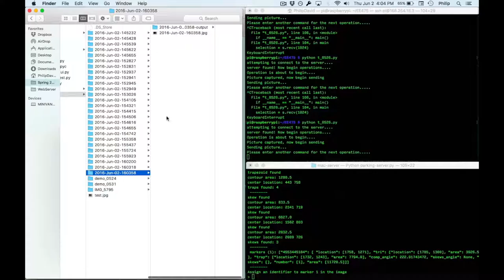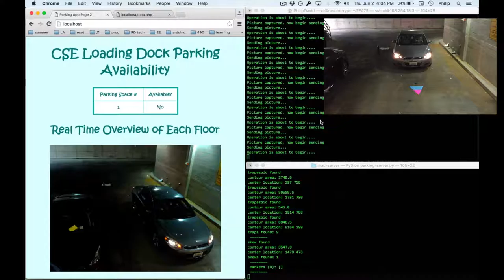Shared Parking System Demo Video